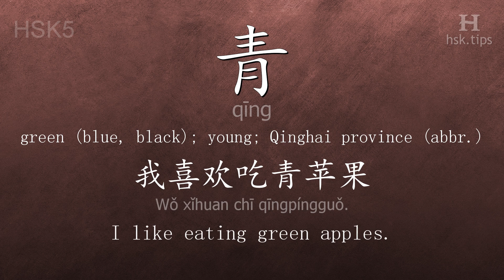Chinese HSK 5 vocabulary 青 (qīng), ex.1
In this video the chinese character is from HSK level 5. And it is "青", pinyin: "qīng", which means "green (blue, black); young; Qinghai province (abbr.)".
Listen to native mandarin speakers saying "青" and the example: "我喜欢吃青苹果。", it means "I like eating green apples."